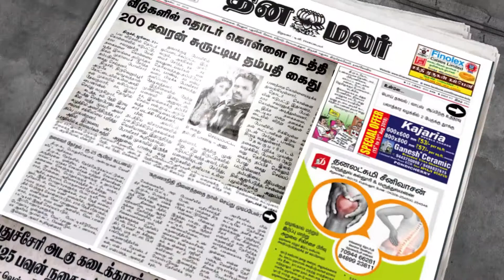Godrej Locker GKS Trading pondy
GODREJ LOCKER SAFE GKS TRADING PONDY